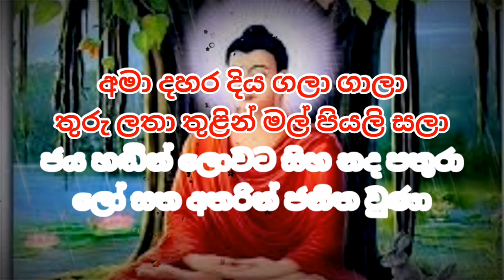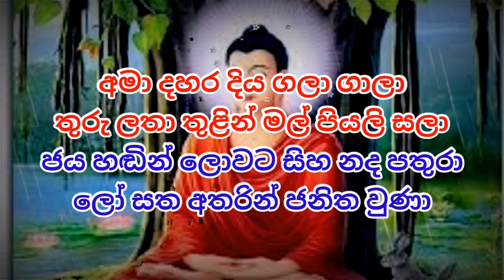ama dahara diya || without voice || අමාදහර දිය ගලා Karaoke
ගායනය - ආචාර්ය වික්ටර් රත්නායක
පද රචනය - පුන්‍යසිරි මහවත්ත
තනුව - ආචාර්ය වික්ටර් රත්නායක

වෙනත් බොදු බැති ගී without voice ලබාගැනීමට

keywords 👇

amaa
ama dahara diya gala
amaa dahara diya gala
ama dahara diya without voice
amaa dahara diya without voice
ama dahara without voice
amaa dahara without voice
ama dahara diya karaoke
amaa dahara karaoke
අමා දහර දිය ගලා without voice
ama dahara diya gala gala
ama dahara diya gala gala karaoke
ama dahara victor rathnayaka
ama dahara diya gala gala without voice
sarigama old sinhala songs
amaa dahara diya gala gala